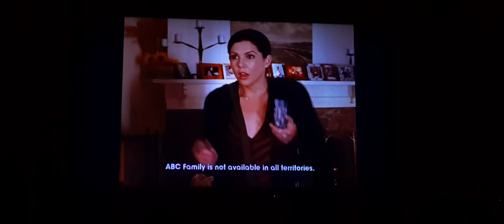previews from wild hogs 2007 dvd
1. ugly betty season one traller
2. greys anatomy the complete third season traller
3. abc family promo
thats it